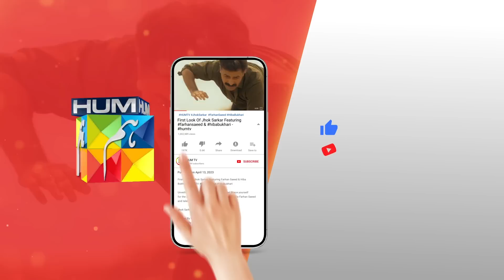Selfie Woh Bhi Akele Akele !! manshapasha syedjibran - Manzil - HUM TV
Manzil - [ Kitni Girhain Baqi Hain Ep 11 ] Syed Jibran & Mansha Pasha  Only On HUM TV

"Rishtay Agar Izzat o Ehteraam Se Baney Ho, Tab Hi Zindagi Khoobsurat Banti Hai"

Watch "Manzil" in "Kitni Girhain Baqi Hain"
Tonight At 8:00 PM Only On HUMTV